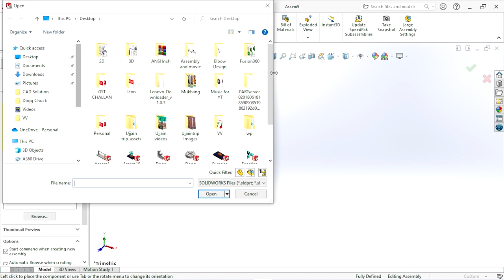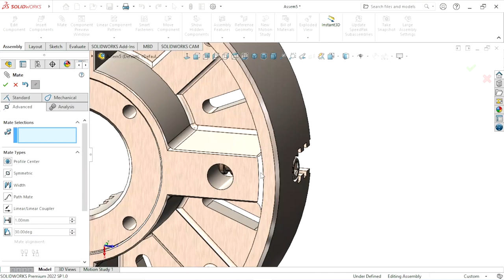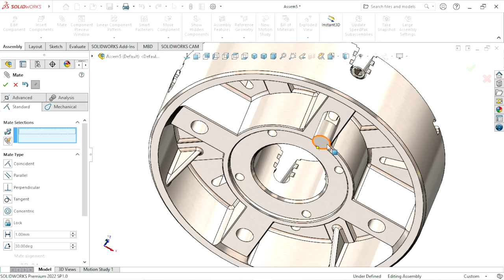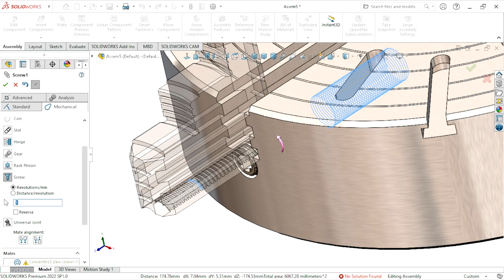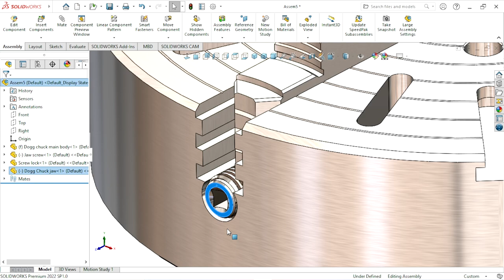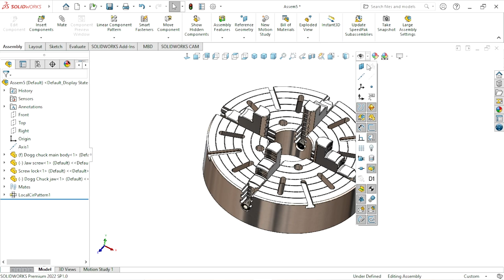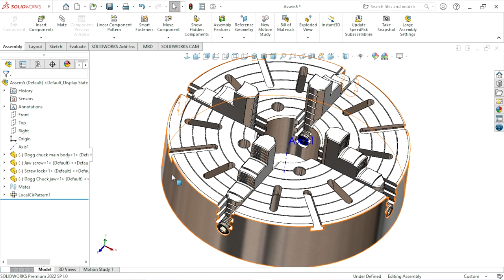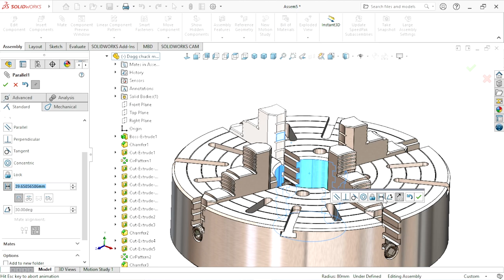Solidworks assembly tutorial | 4 jaw chuck assembly